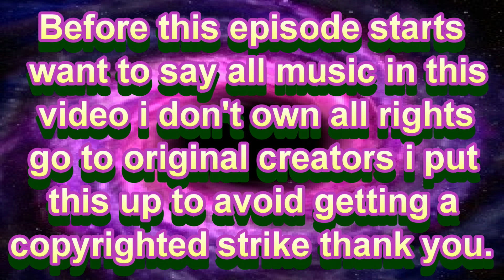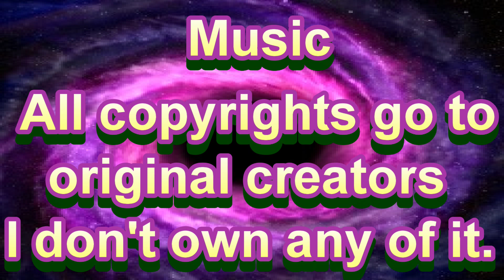Dimensions - The Untold Chronicles - Season 1 - Episode 4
Episode - Returned.

Ratchet, Knuckles, Blaze, Silver, Wasp, Obi Wan and Padme all returned from being snapped.